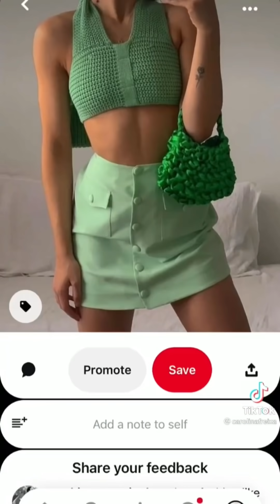TIKTOK FASHION HACKS | Compilation